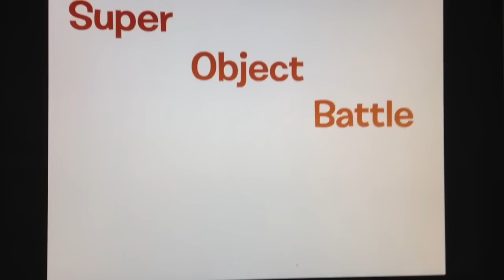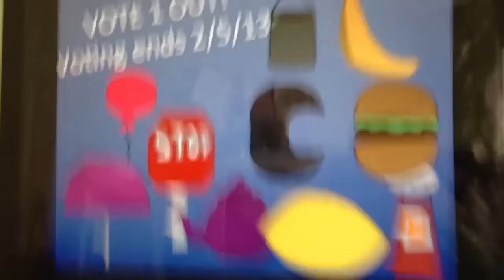Super Object Battle [Reboot]: Episode 1 - I Used To Be A Cow!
:DDDDDDD